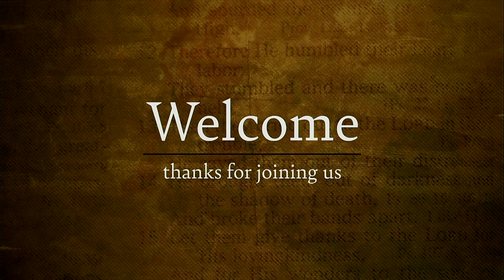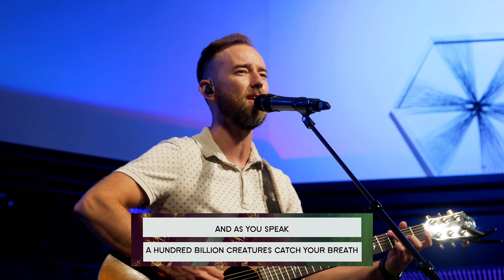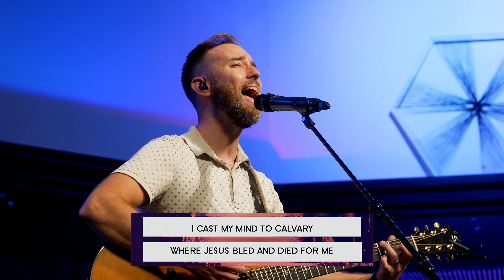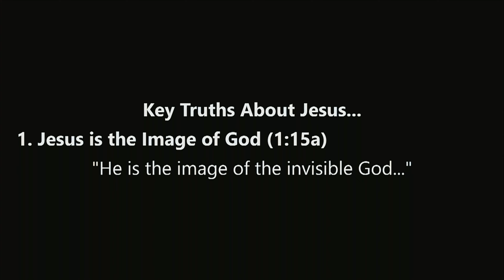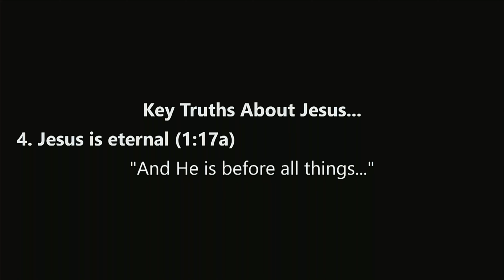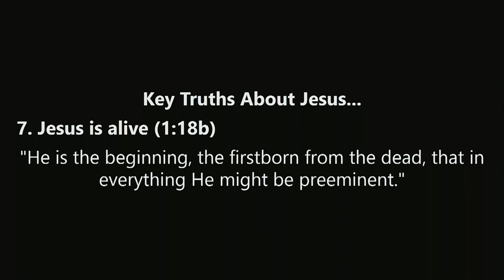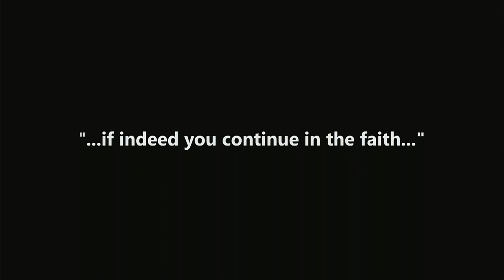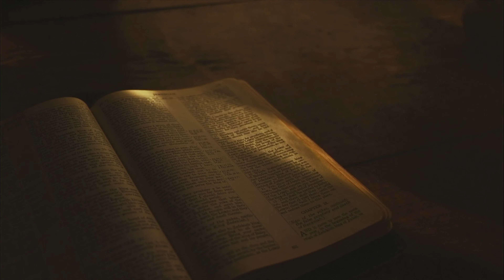Truly Awesome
We casually throw the word ‘awesome’ around for anything and everything under the sun. But the word, rightly understood, best describes the Lord Jesus Christ. This week we investigate why Jesus is truly awesome.